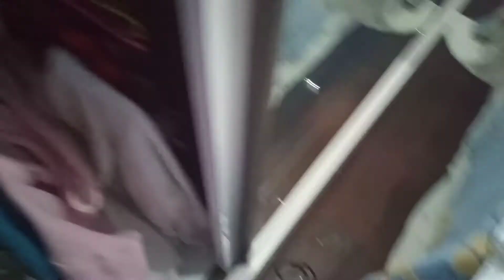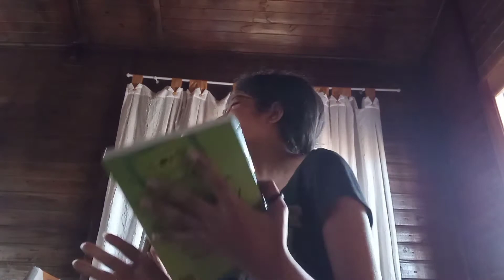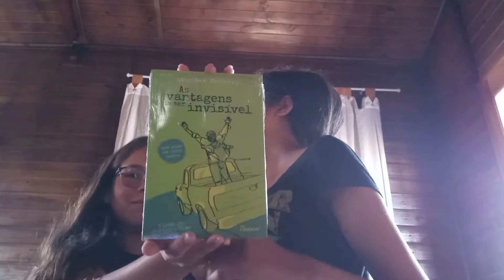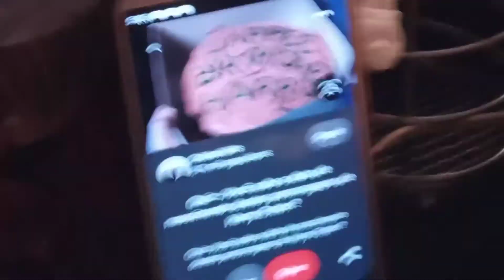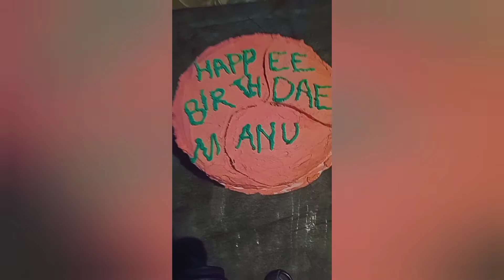Vlog do meu aniversário + unboxing + cooking with me